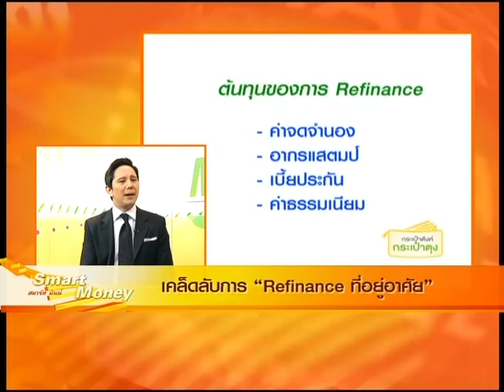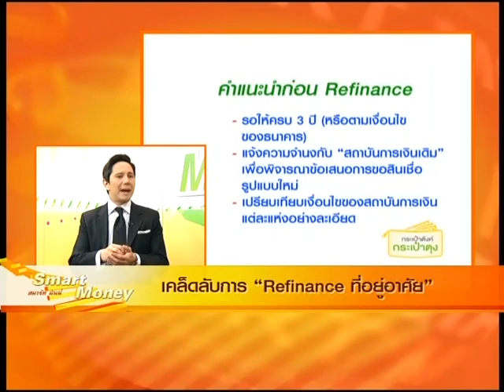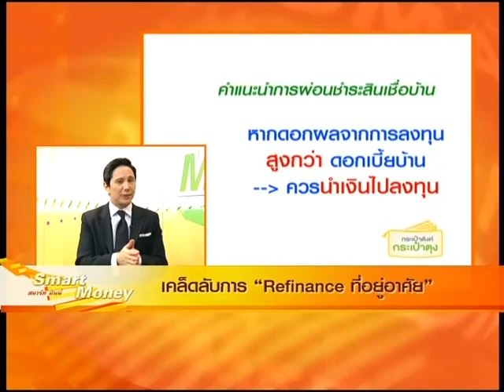เคล็ดลับการ "Refinance ที่อยู่อาศัย"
รายการ Smart Money กระเป๋าตังค์ กระเป๋าตุง กับ MJ เฟิร์น ศิรัถยา แซ่ซิว ร่วมพูดคุยกับ คุณกฤษณ์ จันทโนทก ผู้เชี่ยวชาญด้านการเงิน เรื่อง เคล็ดลับการ "Refinance ที่อยู่อาศัย" ไว้ดังนี้

Refinance คือ "การปิดสินเชื่อของสถาบันการเงินเดิม" มาขอสินเชื่อ "สถาบันการเงินใหม่"

การเปลี่ยนเงื่อนไข คือ การปรับรูปแบบของสินเชื่อใน "สถาบันการเงินเดิม"

ต้นทุนของการ Refinance
- ค่าจดจำนอง
- อากรแสตมป์
- เบี้ยประกัน
- ค่าธรรมเนียม

คำแนะนำก่อน Refinance
- รอให้ครบ 3 ปี (หรือตามเงื่อนไขของธนาคาร)
- แจ้งความจำนงกับ "สถาบันการเงินเดิม" เพื่อพิจารณาข้อเสนอการขอสินเชื่อรูปแบบใหม่
- เปรียบเทียบเงื่อนไข ของสถาบันการเงินแต่ละแห่งอย่างละเอียด

คำแนะนำการผ่อนชำระสินเชื่อบ้าน
- หากดอกผลจากการลงทุน สูงกว่า ดอกเบี้ยบ้าน ควรนำเงินไปลงทุน

ติดตามช่วง "กระเป๋าตังค์ กระเป๋าตุง" ได้ในรายการ Smart Money กระเป๋าตังค์ กระเป๋าตุง
ทุกวันศุกร์ เวลา 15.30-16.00 น. ทาง Money Channel

หรือหากไม่อยากพลาดเรื่องการบริหารเงินส่วนบุคคล คลิ๊กเข้าไปคุยกันได้ที่ Facebook: Smart Money_Money Channel